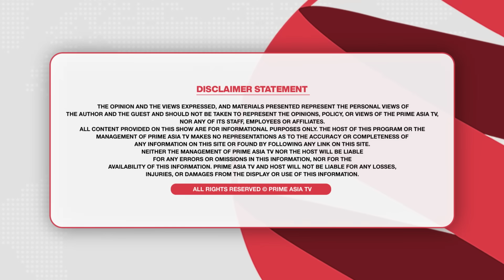Prime Discussion (2321) | ਕੀ ਕਹਿੰਦੀ ਹੈ ਗਵਰਨਰ ਦੀ ਨਵੀਂ ਚਿੱਠੀ, ਕਿਉਂ ਵਧੀਆਂ ਫਿਰ ਪਿਆਜ ਦੀਆਂ ਕੀਮਤਾਂ!